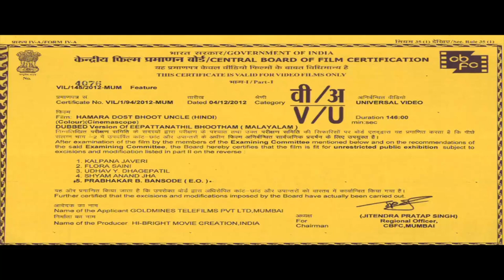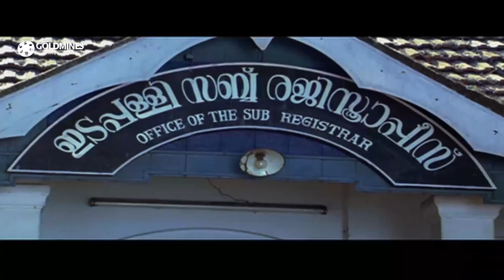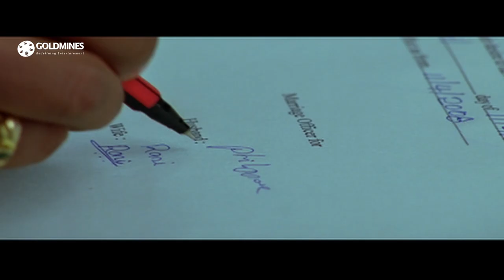Hamara Dost Bhoot Uncle (Ee Pattanathil Bhootham) Malyalam Hindi Dubbed Full Movie | Mammootty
An evil magician releases a friendly spirit to make money by making him commit crime. The sorcerer loses him in an accident and it gets into the hands of children in a circus tent.

Movie :- Hamara Dost Bhoot Uncle (Ee Pattanathil Bhootham)
Starcast :- Mammootty, Kavya Madhavan, Rajan P Dev